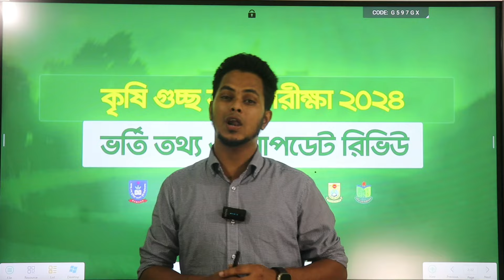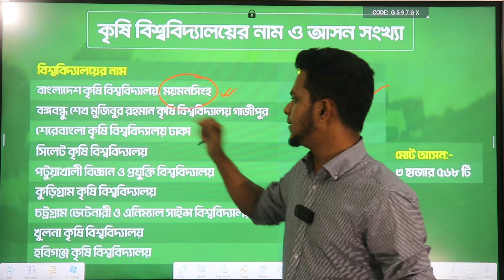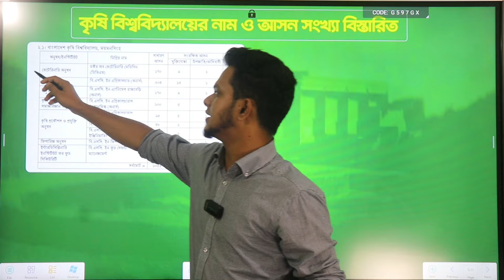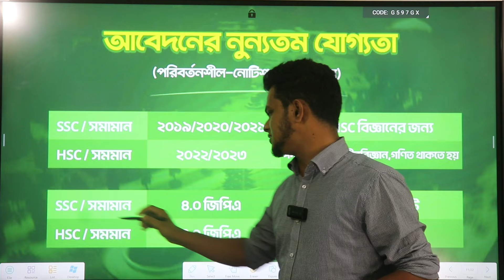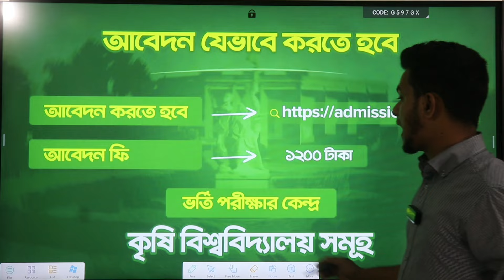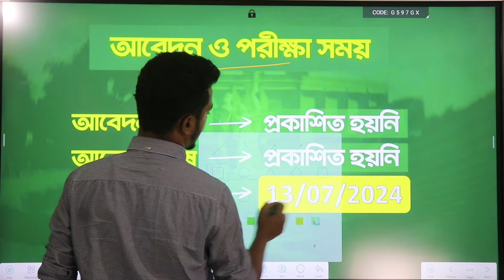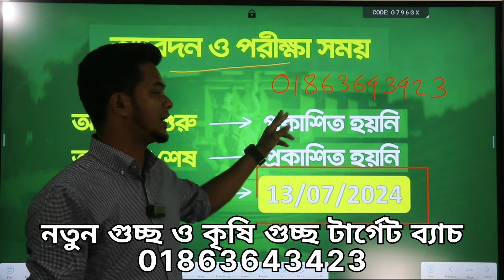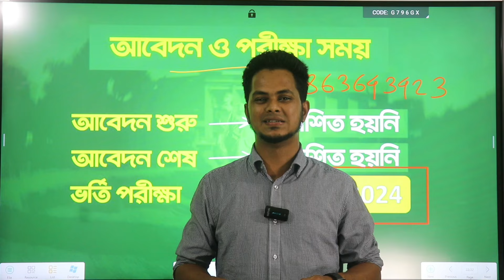কৃষি গুচ্ছ ভর্তি পরীক্ষা ২০২৪ | ভর্তি তথ্য ও আপডেট রিভিউ | Agricultural University admission 2024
মানবন্টন ও ভর্তি যোগ্যতা |
গুচ্ছ কৃষি ৮ বিশ্ববিদ্যালয় ভর্তি তথ্য ২০২৪ | নতুন মানবন্টন ও যোগ্যতা | Agriculture University admission 2024
সমন্বিত কৃষি বিশ্ববিদ্যালয় প্রস্তুতি A To Z | কৃষি গুচ্ছ পরীক্ষায় বাজিমাত | কৃষি গুচ্ছ মানেই নিশ্চিত চান্স | সমন্বিত কৃষি গুচ্ছ | bangladesh agricultural university admission 2024 | krishi 2024 | কৃষি গুচ্ছ | কৃষি গুচ্ছে gpa পরিবর্তন | কৃষি বিশ্ববিদ্যালয় | কৃষি বিশ্ববিদ্যালয় ভর্তি যোগ্যতা | krishi university mymensingh | agri admission 2024 | agriculture university circular